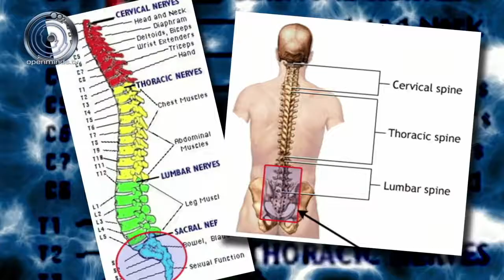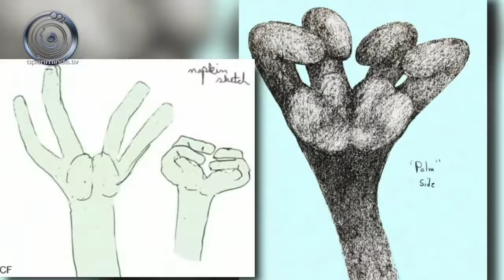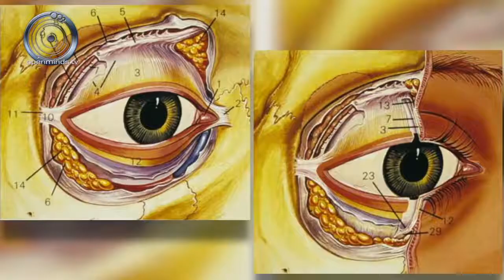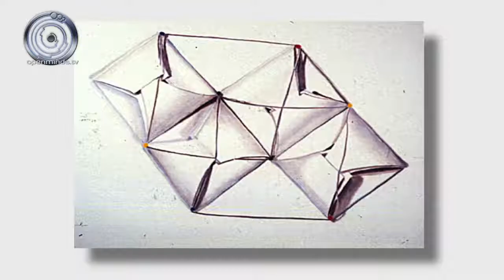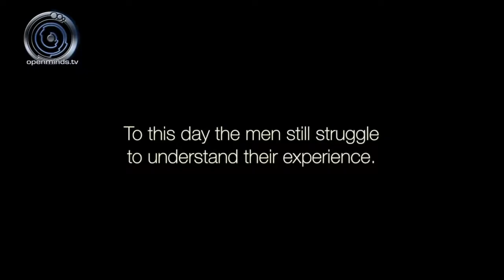The Allagash Abductions - An OpenMinds.tv Documentary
In August of 1976, twin brothers Jim and Jack Weiner, along with their two friends Charles Foltz and Charles Rack, headed to the Allagash in Maine for a canoeing and camping trip. One night they experienced an incredible encounter with a UFO. Years later, after the brothers suffered from horrific nightmares, they underwent regression hypnosis. They were regressed separately and most of the men had startling similar recollections of what occurred during the night of the UFO sighting.

We are very happy to bring to you one of the most compelling and mysterious UFO - and potential alien abduction - cases from the perspective of the witnesses themselves.

Ray Fowler's 1993 book The Allagash Abductions: Undeniable
Evidence of Alien Intervention on Amazon